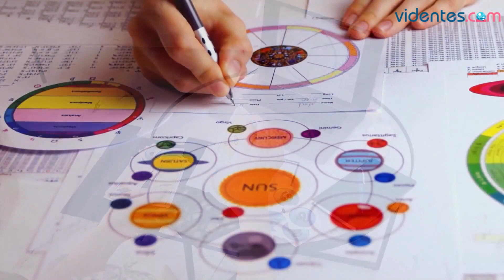HORÓSCOPO DIARIO 💖☀️💕 PISCIS ♓️ JUEVES, 14 DE MARZO DE 2024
Horóscopo de Piscis para hoy, jueves 14 de Marzo de 2024. El horóscopo para hoy: descubre tu futuro gracias a mi horóscopo diario para ti.